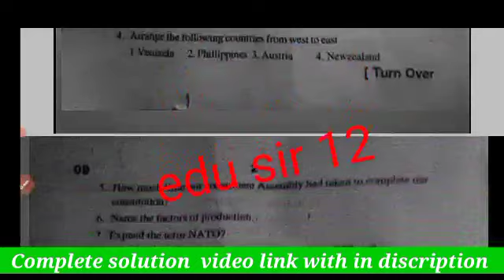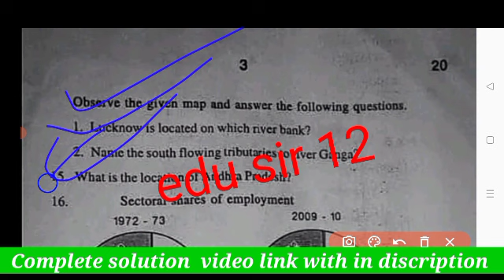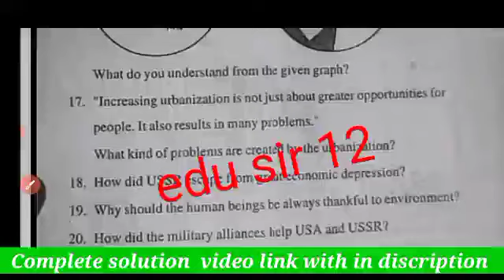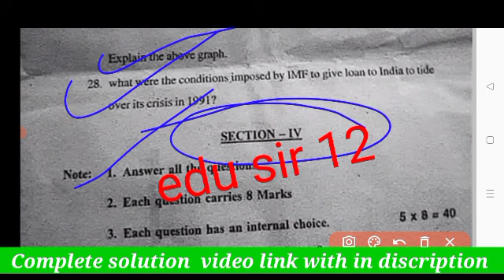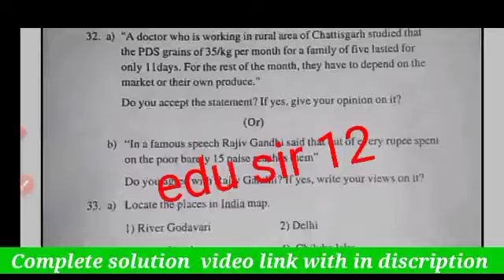💯real ap class 10th social studies pre final exam real paper 2023 leak with solution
ap 10th class pre final social studies 💯real question paper 2022-23 leak|10th social pre final 2023

ap 10th class social studies pre final exam 💯real question paper 2022-23 Leak|10th social pre final

💯real ap 10th class social studies pre final exam question paper 2023 leak|10th social prefinal 2023

💯real 10th class social studies pre final question paper 2022-23 leak|10th social prefinal 2023

Ap 10th Class (Pre-Final)🥳 Exams (2023) Social 💯 Real Full😍 Question Paper Latest || 10th social

question paper solution

💯real ap 10th class social studies pre final exam question paper 2023 leak|10th social prefinal

ap 10th class social studies 💯real prefinal question paper 2023|10th prefinal social answer key 2023

ap 10th Class pre final question paper leak 2023 social

ap 10th Class pre final social question paper leak 2023

10th Class pre final social studies question paper leak 2023

ap 10th Class social studies pre final question paper leak 2023
100% real 10th class social studies pre final exam paper2023

💯10th ps and ns pre final question paper2023

10th social studies pre final exam paper 2023

pre final exam paper 2023 answer key class 10th social studies
10th Class social studies pre final question paper leak 2023

ap 10th Class pre final exam paper leaked 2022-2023

Prefinal exam paper 2023 class 10th social studies

social studies 10th pre final exam paper 2023 answer key

class 10th social studies pre final exam paper 2023

pre final exam paper 2023 answer key 10th class social studies

10th class social studies pre final exam paper2023

100% real 10th social studies pre final question paper 2023

pre final exam paper 2023 class 10th social studies question paper 2023

social studies pre final question paper 2023 class 10th

class 10th social studies pre final exam paper 2023 answer key

pre final exam paper 2023 10th class social studies

pre final exam paper 2023 answer key 10th social studies

ap 10th class prefinal social studies real question paper 2023 latest

ap 10th class prefinal exams all real question papers 2023 latest

ap10thclassprefinalexams2023latestsocial studiesquestionpaper
100% real 10th class social studies pre final exam paper 2023 | pre final question paper 10th social